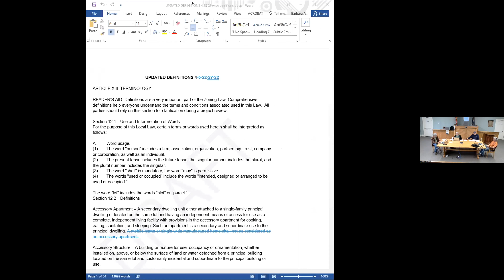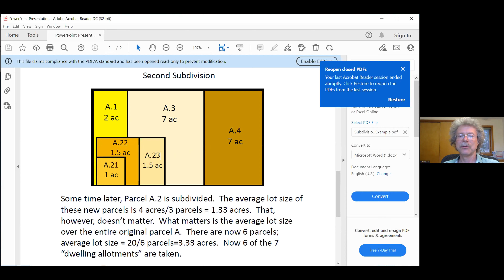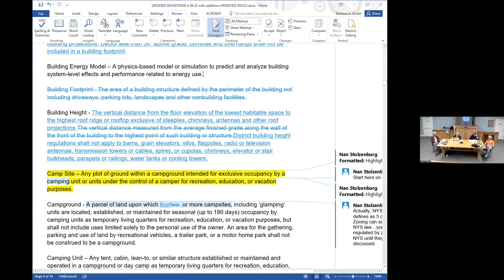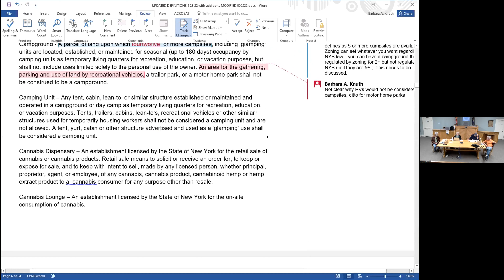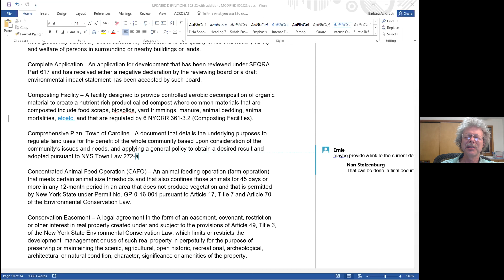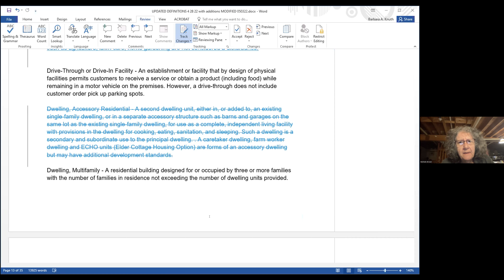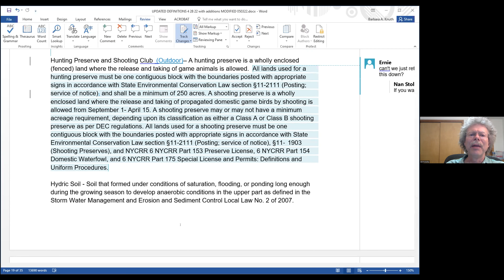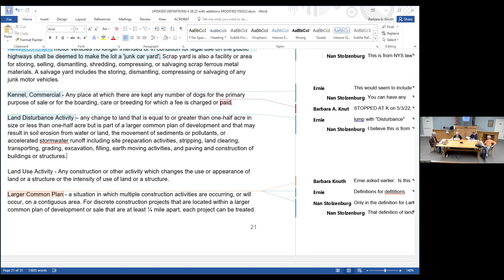Zoning Commission Meeting May 3, 2022